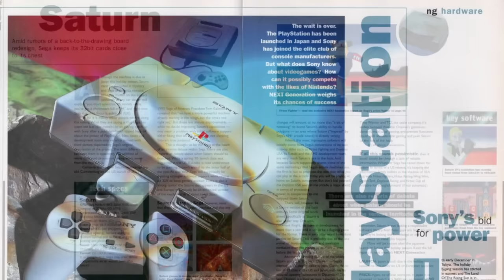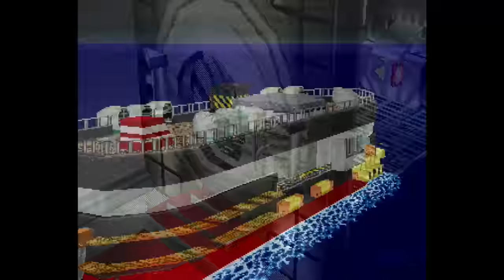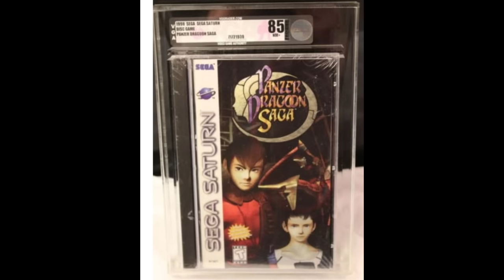The Best of the Best on the Sega Saturn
For the good of all humankind. Let's look at the best games on the Sega Saturn! For fun...

Episode Notes:

1. Saturn footage is always captured on real hardware.

2. This episode was massive. Even bigger before the edit. Categories that did not make the final cut.
BEST PLATFORMER - MEGA MAN X4/DRACULA X
BEST 3D CONTROL PAD SUPPORT - BURNING RANGERS/NIGHTS
BEST PARTY GAME - STREET RACER/SATURN BOMBERMAN
BEST ARCADE PORT - ELEVATOR ACTION RETURNS/OUTRUN

3. I plan to do this with all the game systems I own.

4. Magic Knight Rayearth was in my original Saturn Awards episode as the best RPG. After splitting the RPG/STRATEGY/ADVENTURE categories up and adding Grandia and Vandal Hearts, I had to slide it down the list a tad. I still think it's a great game.

5. I cut the platformer category from the rotation because I just don't think the Saturn was strong enough or well-stocked enough to cover it. In the awards episode, I named Dracula X(Symphony of the Night) as the winner. That should say just about everything.

6. In the Assault Suit Leynos Segment I said there's no slowdown. This is not entirely true. It does chug a bit when the monster ships are on screen. This was actually in the script and why I showed the boss encounter in that category. I edited the section a little aggressively.